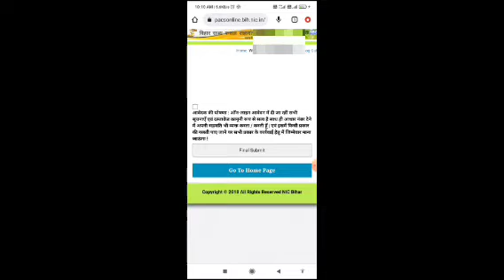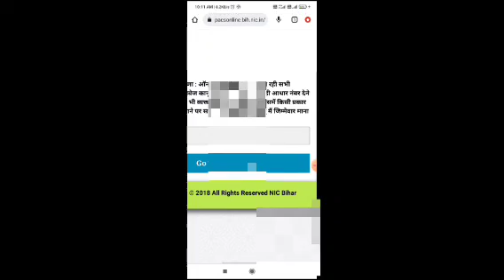Bihar Rajya Fasal Sahayata Yojana Rabi 2022-23 Online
bihar rajya fasal sahayata yojana rabi
bihar rajya fasal sahayata yojana rabi 2023 online apply